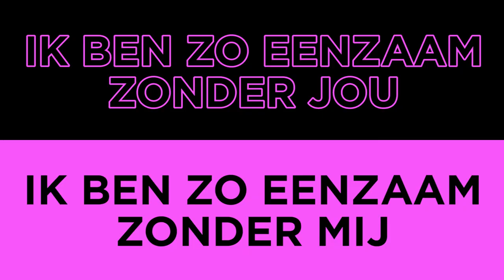Kamagurka | Keuzestress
Keuzestress. Van de koffievariëteiten waaruit je ‘s ochtends kan kiezen tot het televisieprogramma waar je naar moet zappen na Culture Club ‘s avonds: een dag zit vol met keuzestress. Wij maken een en ander nog een tikje erger en stellen een artiest enkele verscheurende keuzes voor. Vandaag aan de beurt: Kamagurka.